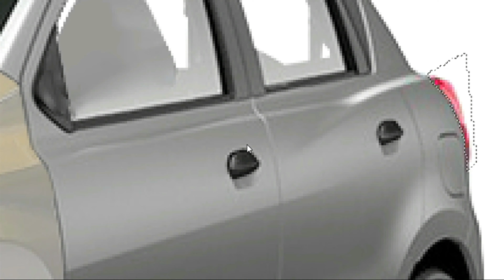Modifikasi datsun go muka veloz | Digital Modification | Digimod | Virtual Tuning Photoshop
Terimakasih telah berkunjung ke channel ini. Bagi teman-teman yang ingin mengikuti social media kami yang lain silahkan klik pada link dibawah:

Hastag